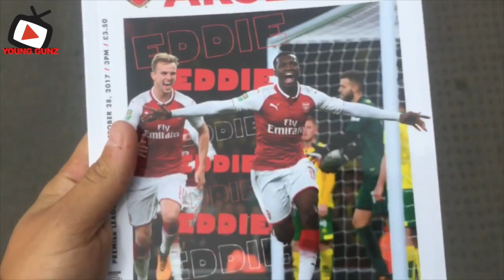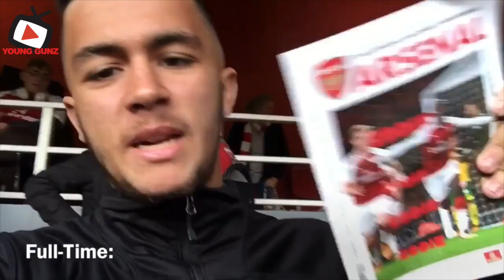Match Day VLOG | Arsenal 2-1 Swansea City 💥AFTV Young Gunz💥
Arsenal Fan TV Young Gunz is a new Arsenal FC Youtube Channel covering everything Arsenal for the younger generation. Created by  Fans for the Fans and covers everything Arsenal. With shows covering Fans and match review as well as post match Previews and Match Reviews by the Team.